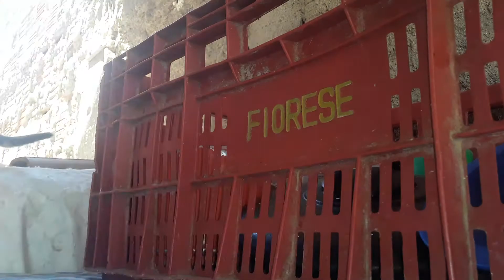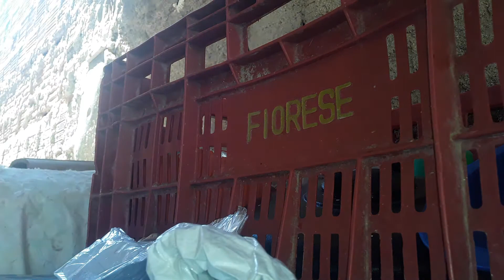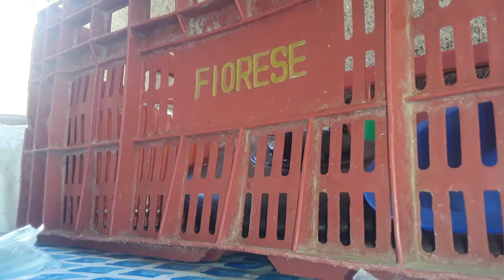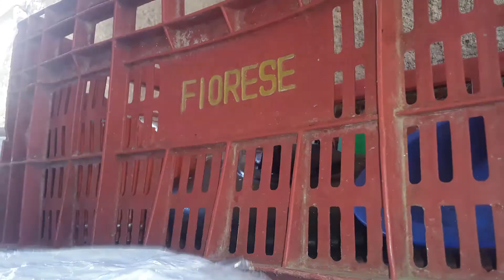meus brinquedos caseiros de as mr❤️🌞